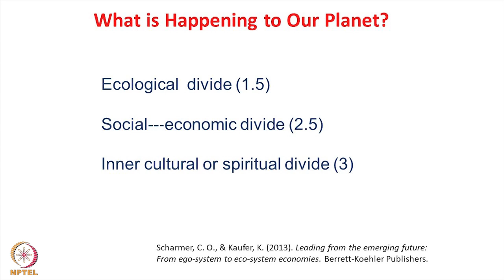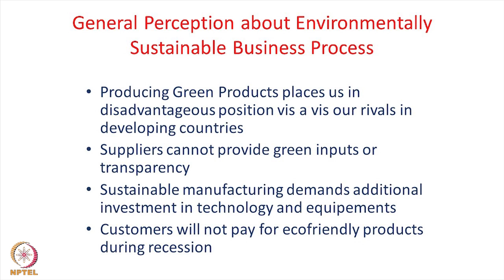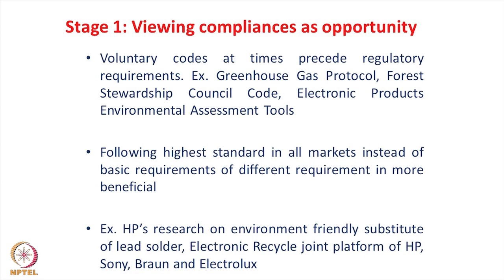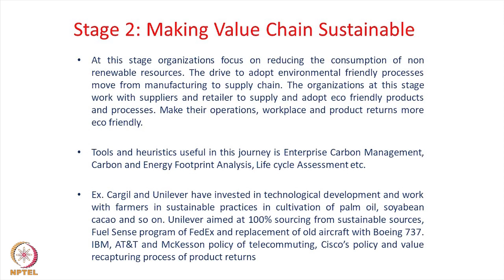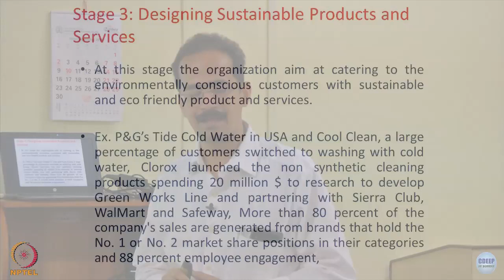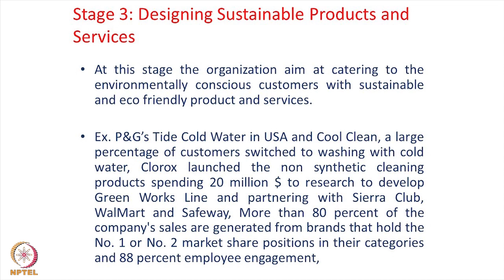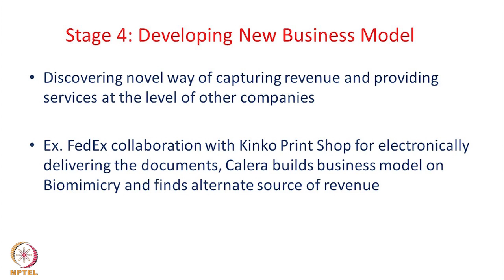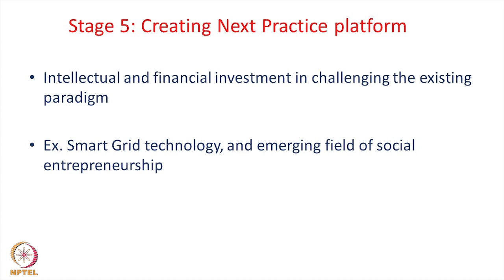Week 1-Lecture 3 : Sustainable Development, OD and Management of Change